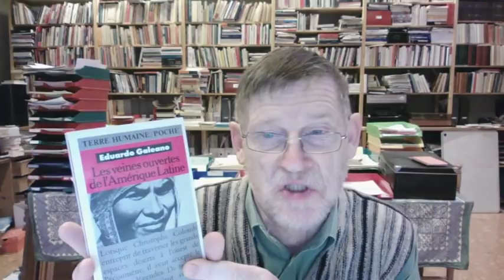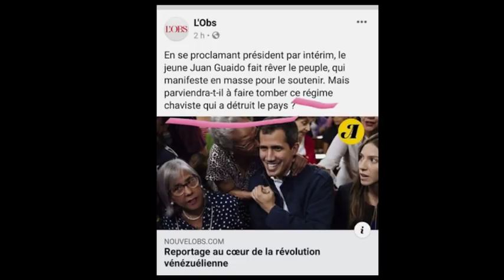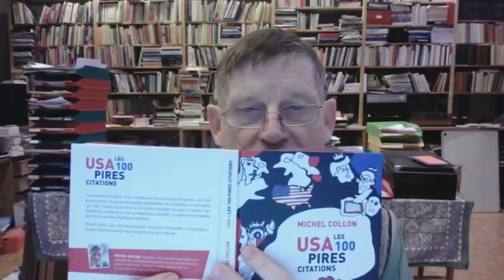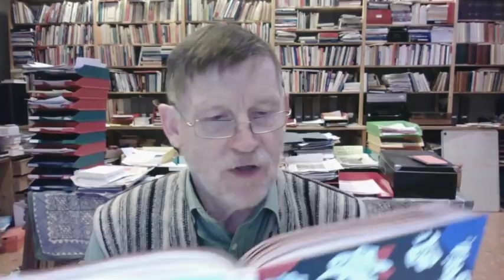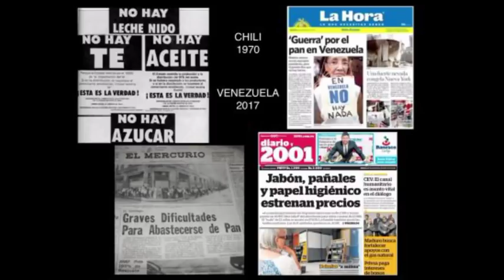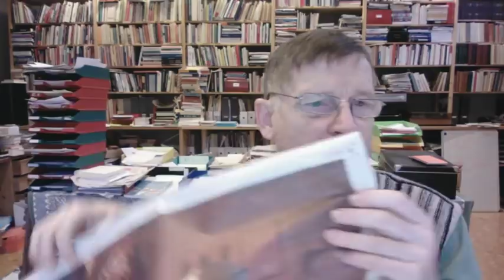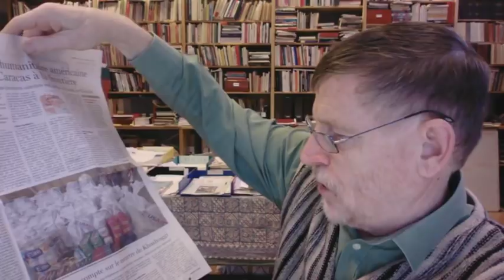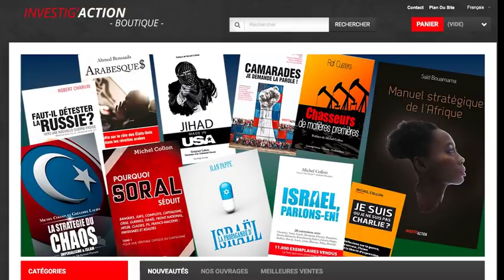Venezuela: Les 5 gros mensonges de Macron, médias et Cie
Que préparent les USA contre le Venezuela ? Pourquoi Macron s'aligne-t-il sur Trump ? Et toute l'UE ? Que nous cachent les médias ? Qui a provoqué la crise économique, en fait un sabotage délibéré ? Quel est le passé de Guaido ?